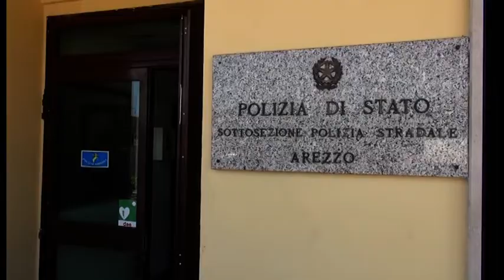In moto lungo l'A1 con 4 chili di cocaina nello zaino, conducente arrestato e passeggero in fuga